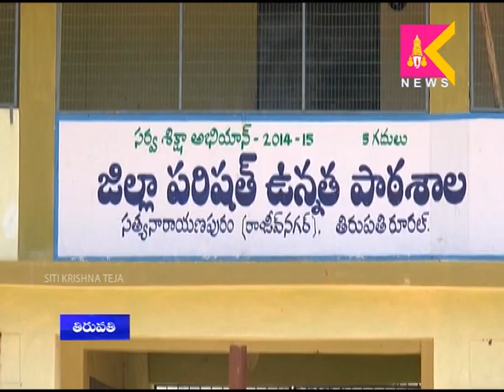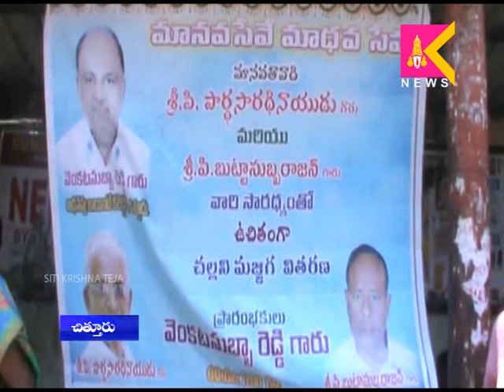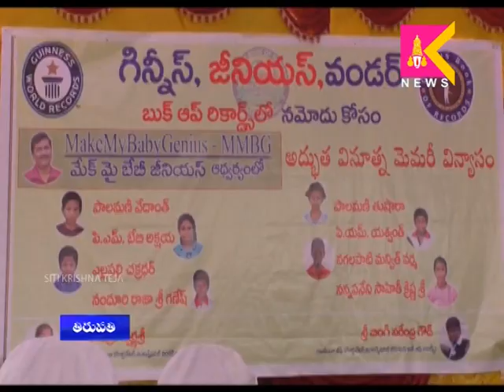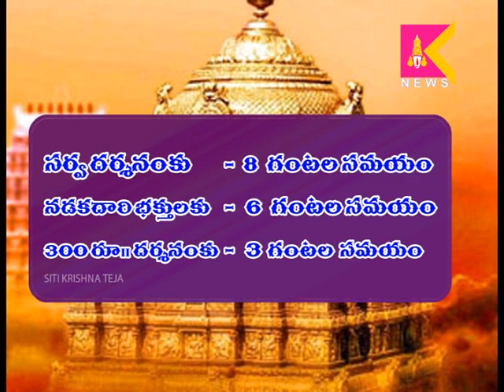22 04 17 Tirupati SITI Krishna Teja News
Krishnatejanews channel about the tirupati local news,
22 04 17 Tirupati SITI Krishna Teja News